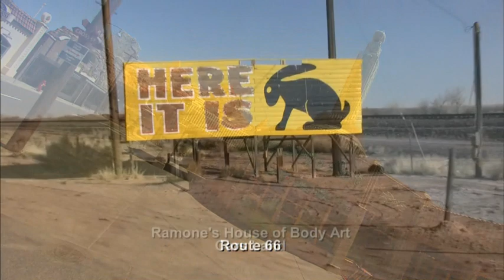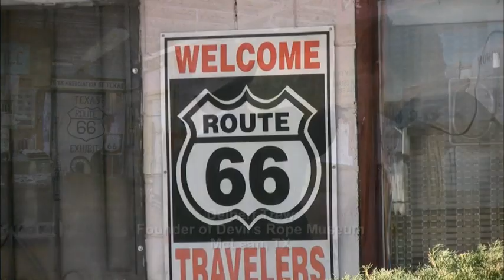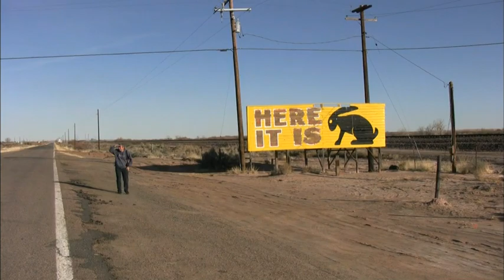Cars Land Team Goes on a Route 66 Research Trip | Disneyland Resort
Travel with Walt Disney Imagineers down Route 66 as they research and gather inspiration in preparation for the building of "Cars Land" at Disney California Adventure at the Disneyland Resort in Southern California.